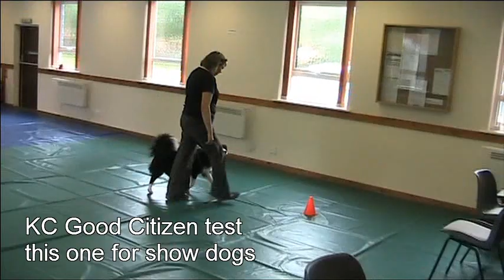Fun and positive dog and puppy training with Teamwork Training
Teamwork Training classes run classes for all levels and age of dogs and puppies. Using positive reinforcement (rewards), classes include teaching 'manners' with practical, relevent exercises to reflect what you want and need from your pet dog, with ooportunities to progress to advanced fun and competitive training.